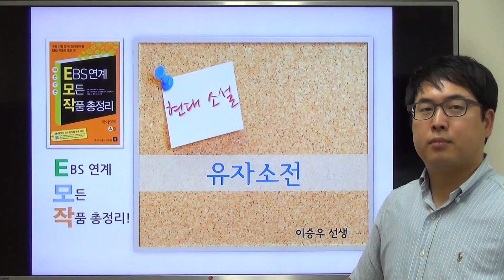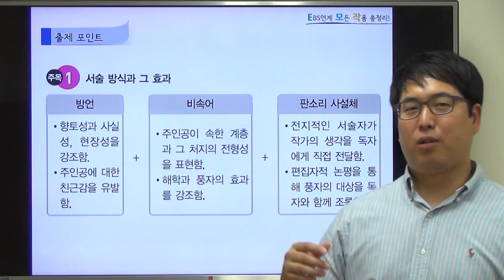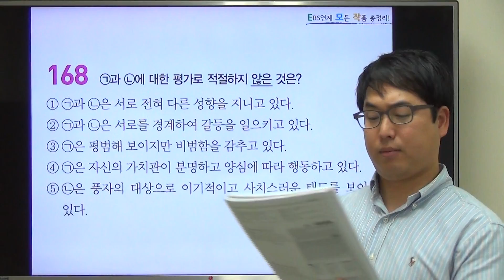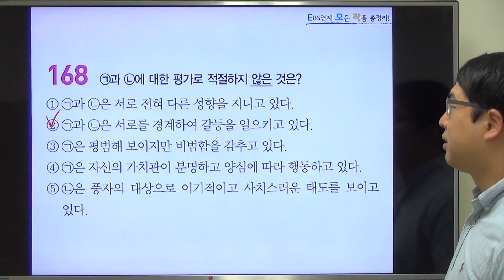A형 QR084 유자소전 이문구 현대 소설